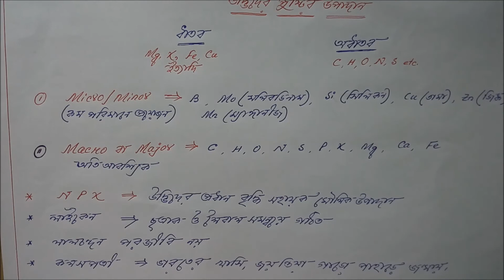Life Science Chapter nutrition part1second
here i describe the next part of Nutrition Chapter